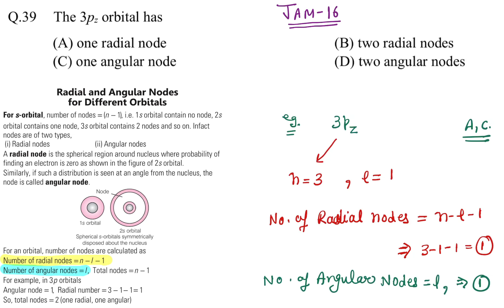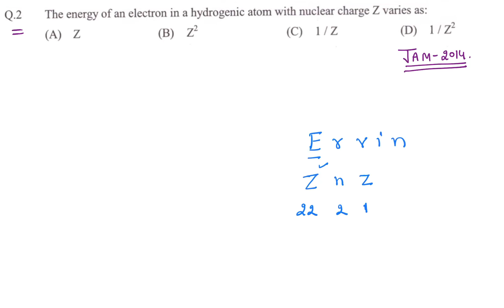PYQ of Atomic structure || IIT JAM CHEMISTRY || IIT JAM 2020 - 2015 || Bhor model of atom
Link for IIT JAM 2021 course .

Link For Free Course For IIT JAM 2021.